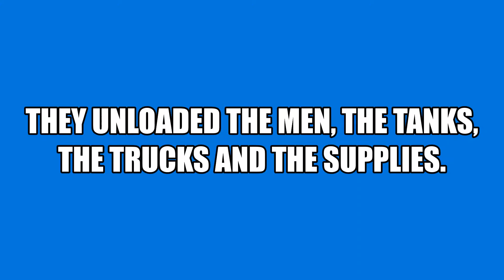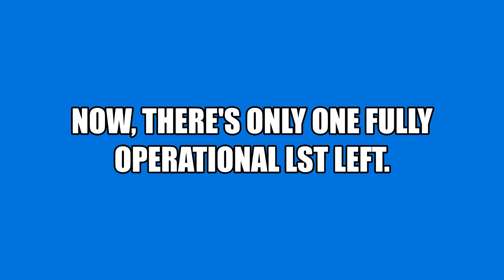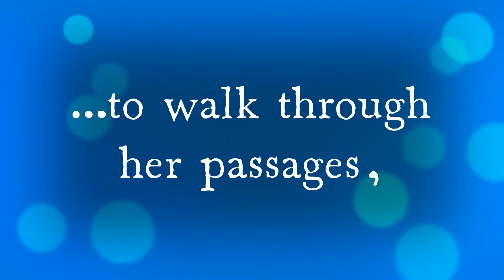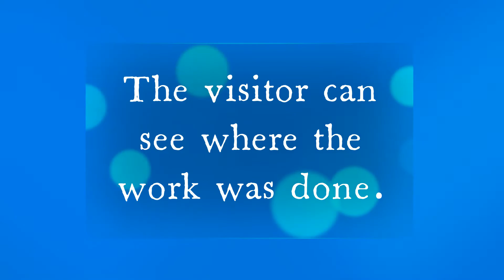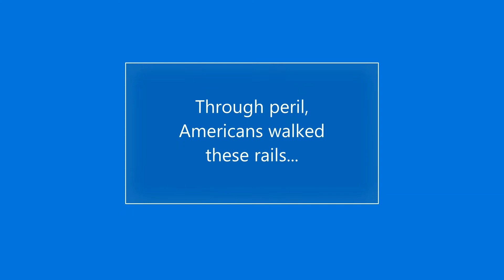LST 325 Memorial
LST-325, docked in Evansville, Indiana, is the last fully operational Landing Ship Tank in the world from WWII. LST-325 participated in the Sicily and Salerno landings in the Mediterranean as well as the D-Day Normandy landings.

Meant to carry an entire tank battalion of 30 medium tanks, the versatile LST's carried all the materiel of war including wounded back to England and POWs to Allied territory.

LST-325 can be visited in Evansville and tours begin on the hour from 10 AM to 4 PM, Tuesday through Sunday.

"Drums of Apocalypse" - The Mini Vandals
"Instant Crush" - Corbyn Kites
"Inevitable Hope" - RKVC